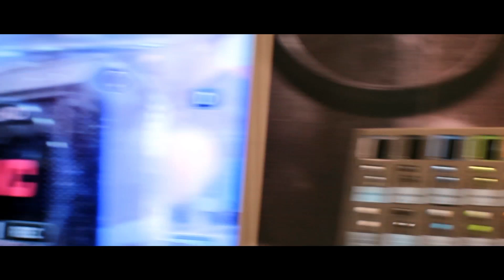JVC at TeenTech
Join us on a talk with JVC about their efforts to keep up and innovate with the latest technology! Exclusive to TeenTech 2014.